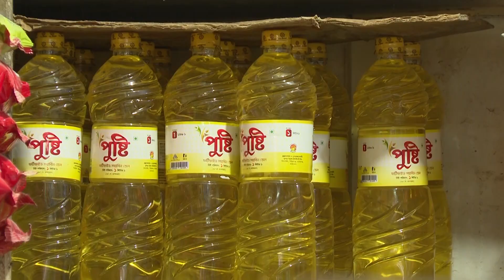বরিশালের পাইকারি বাজারে কমেছে সবজির দাম | Vegetable Market | Barishal | Ekhon TV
বরিশালের পাইকারি বাজারে কমেছে কিছু সবজির দাম। এতে দাম কমেছে খুচরা পর্যায়েও। তবে, বেড়েছে মরিচ, করলা ও টমেটোর দর। এদিকে এখনও নতুন দামে মিলছে না সয়াবিন তেল, সরবরাহ না থাকার অজুহাত বিক্রেতাদের।